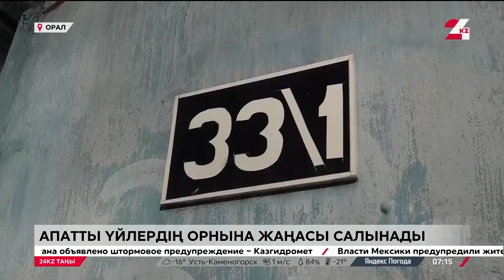Оралда 5 апатты үйдің орнына жаңасы салынады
Биыл Орал қаласында 5 апатты үй бұзылады, деп хабарлайды 24KZ.